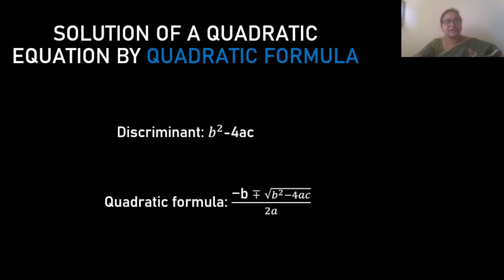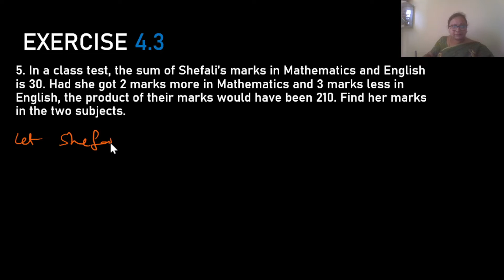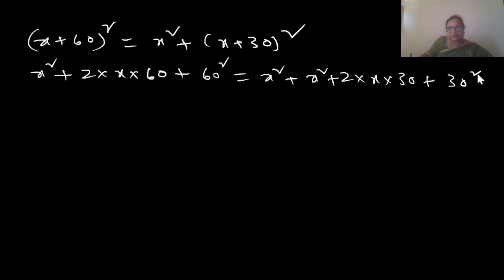Quadratic Formula Class 10 CBSE Explanation |Exercise 4.3| Quadratic equations| Term 2 Board exam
How to solve Quadratic equation using Quadratic formula
Quadratic formula Explanation
Exercise 4.3 with solutions